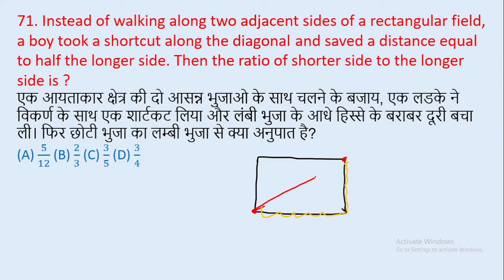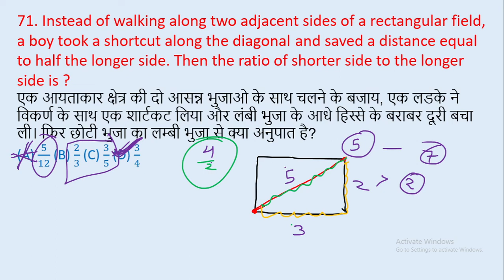71. Instead of walking along two adjacent sides of a rectangular field, a boy took a || edu214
71. Instead of walking along two adjacent sides of a rectangular field, a boy took a shortcut along the diagonal and saved a distance equal to half the longer side. Then the ratio of shorter side to the longer side is ?
एक आयताकार क्षेत्र की दो आसन्न भुजाओ के साथ चलने के बजाय, एक लडके ने विकर्ण के साथ एक शार्टकट लिया और लंबी भुजा के आधे हिस्से के बराबर दूरी बचा ली। फिर छोटी भुजा का लम्बी भुजा से क्या अनुपात है?
edu214
ram raghuwanshi